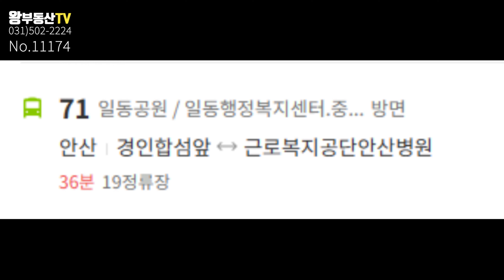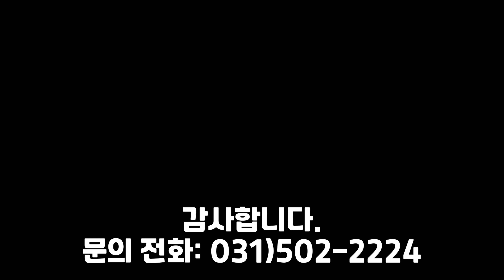안산 일동 조용한 동네에 위치한 이쁜 빌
안녕하세요. 왕 부동산 이팀장입니다.
안산 일동에 위치한 빌라를 소개해드렸습니다.
조용한 동네를 찾고 계신분들께 추천드립니다.
실물이 궁금하시면 언제든지 전화주시기 바랍니다.

소    재   지: 안산시 상록구 본오동
                       864-3번지 1층
등 록 번 호: 가3690-공2868
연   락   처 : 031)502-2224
성          명 : 노은미

※ 상세 정보 ※
소    재    지: 안산시 상록구 일동
총 / 해당층: 총 5층 중 / 2층
면            적: 전용 59.14㎡ / 실평 65㎡
입주가능일: 바로 입주 가능
사용승인일: 2012년 12월
구            조: 방3 화장실2 발코니2
주 차 대 수 : 세대당 1대
승강기유무: 없음
관   리   비  : 1만원(공동청소 공동전기)
방           향 : 북서향
가          격 : 1억 7500만원
실 입 주 금: (최소) 2000만

★ 왕부동산 홈페이지 주소 ★

100%실사진 100%실매물